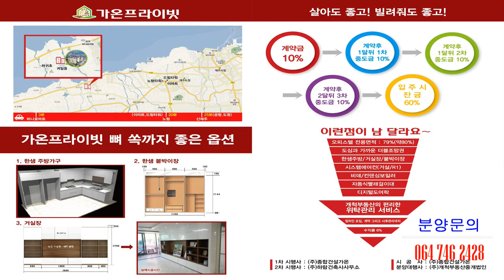하귀가온프라이빗아파텔 분양